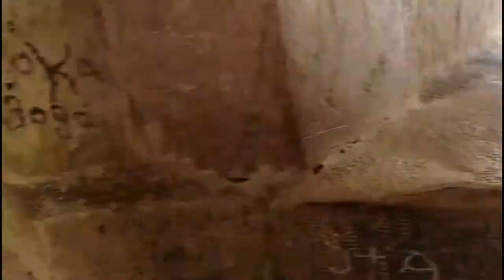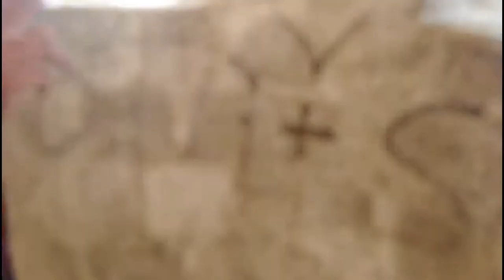فلوج الاسكندرية تصوير قلعة قايتباي | Ali Fawzy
فلوج الاسكندرية زيارة قلعة قايتباي و المعالم الاثرية في الاسكندرية و دخول الاحياء المائية رحلة الاسكندرية